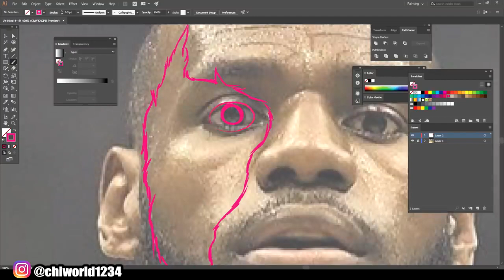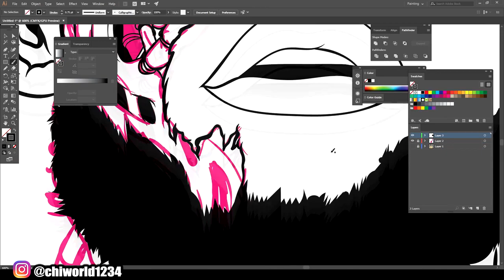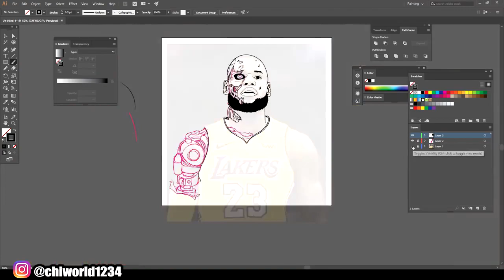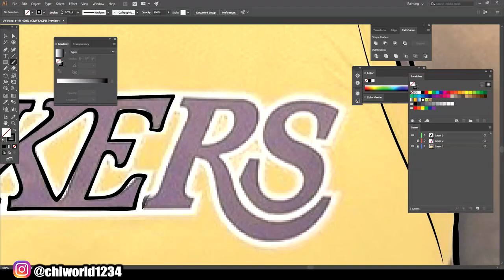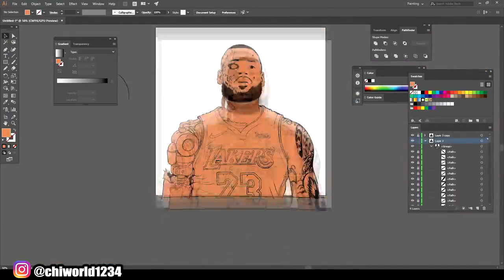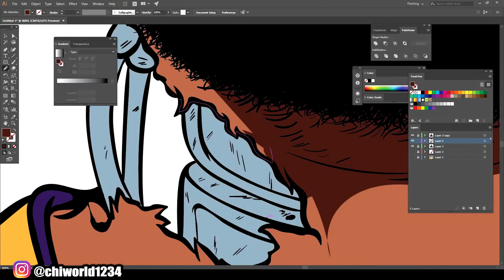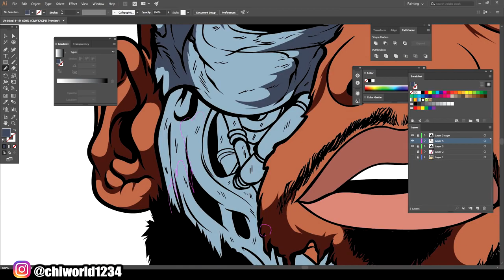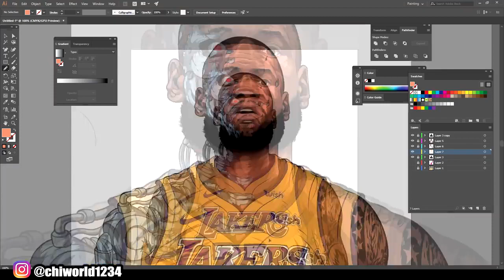LeBron James Terminator ADOBE ILLUSTRATOR